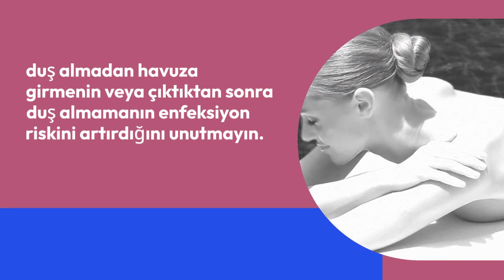Tatil ve Dinlenmek | Evde Sağlık TV Videoları